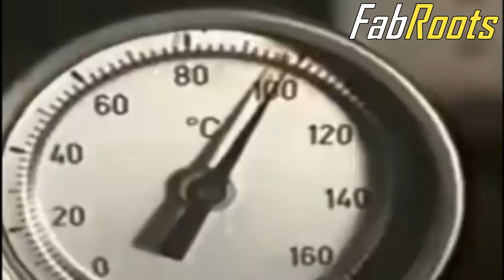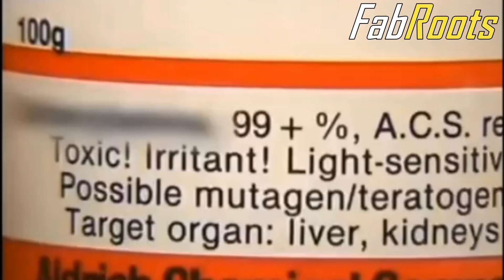VOILA COMMENT SONT FABRIQUEÉS VOS CIGARETTES 🔥🔥🔥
❌❌Pour ceux qui veulent me soutenir et soutenir mon travail merci a vous